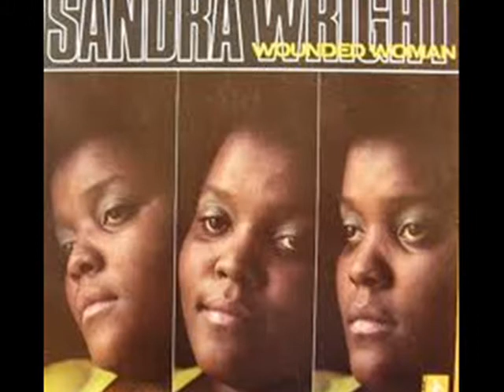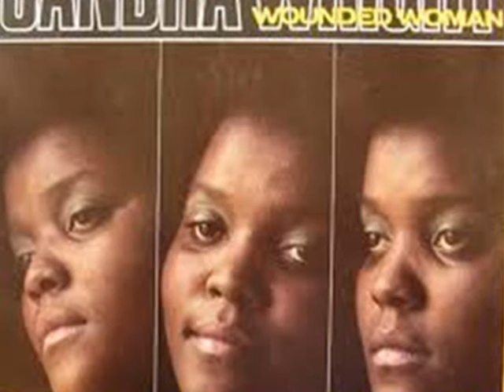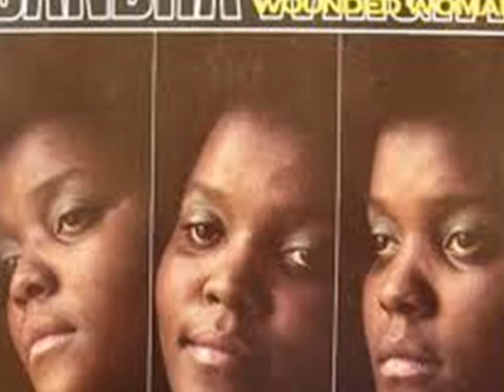SANDRA WRIGHT~WOUNDED WOMAN